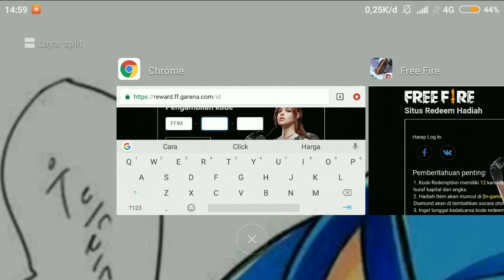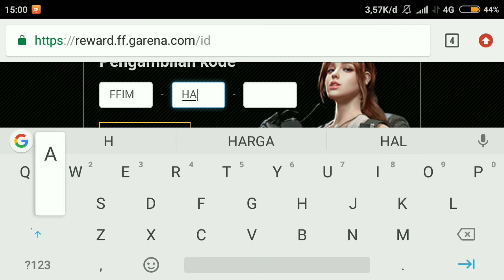Kode Redeem Diamond Royale Indonesia Master | Free Fire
Kode Redeem Diamond Royale

FFIM-HAAI-0UPQ

Jangan Lupa Tonton Juga Video Berikut Ini Ya